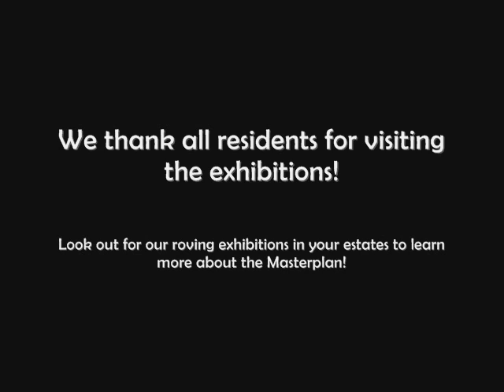Masterplan Launch 08 Jan 11 - Residents' Views